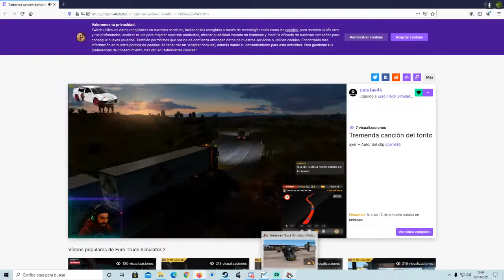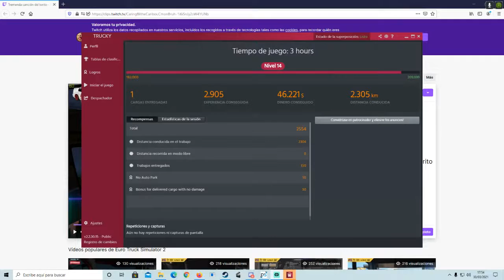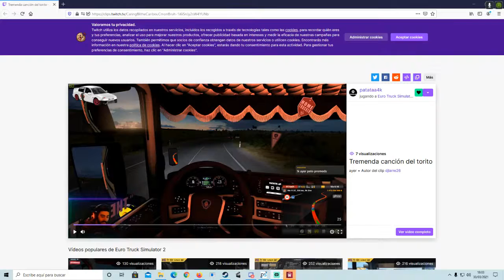American Truck Simulator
GPU: GeForce RTX 3070
CPU: Intel(R) Core(TM) i7-10700KF CPU @ 3.80GHz
Memory: 16 GB RAM (15.91 GB RAM usable)
Current resolution: 1920 x 1080, 120Hz
Operating system: